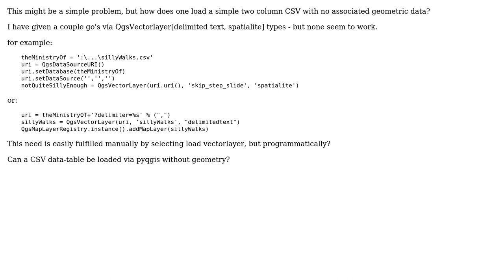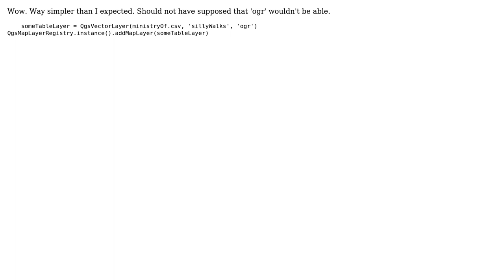GIS: How to load a data table as a 'vector layer' using PyQGIS? (2 Solutions!!)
GIS: How to load a data table as a 'vector layer' using PyQGIS?

With thanks & praise to God, and with thanks to the many people who have made this project possible! | Content (except music & images) licensed under CC BY-SA | Music | Images & others | With thanks to user underdark user Katalpa user BritishSteel and the Stack Exchange Network Trademarks are property of their respective owners. You are responsible for your own actions.